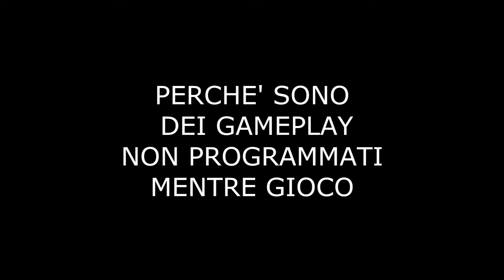LA MIA VITA E' UN HITMARKER [by Just Bash]